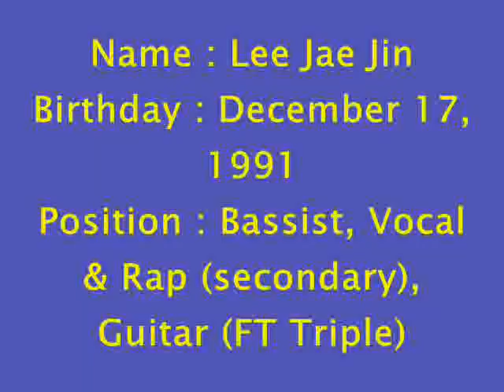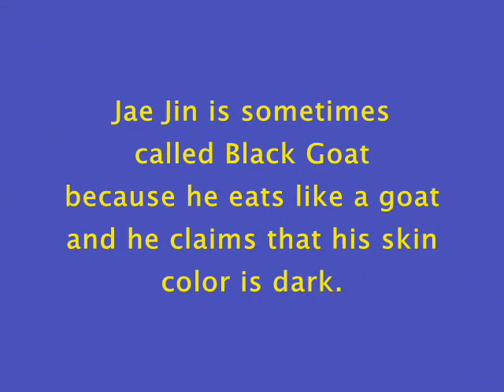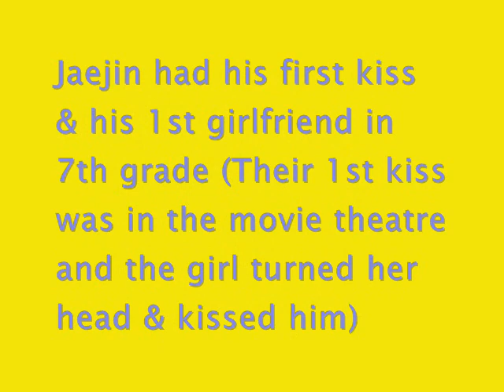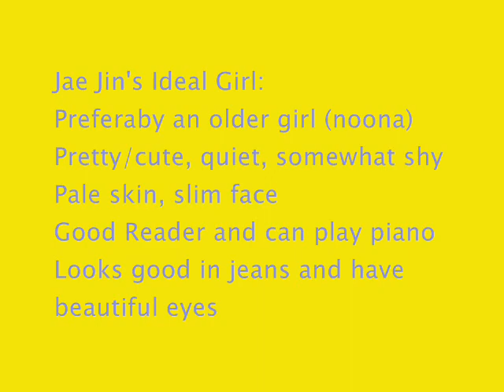Lee Jae Jin Facts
--Because i really really love Jae Jin, I made this video. And also to let other people know facts about him. Will do another video like this if i have time. Please comment and rate. If there is any deficiency, please tell me and I'll change it. Thank you! :)

Song: Bing Bing Bing by FT Island
cr as tagged